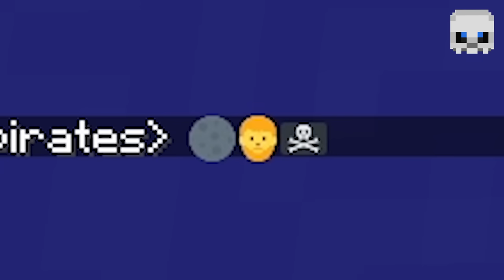We Choose our DEVIL FRUITS from EMOJIS, Then Battle!